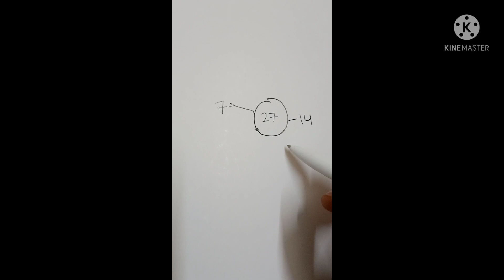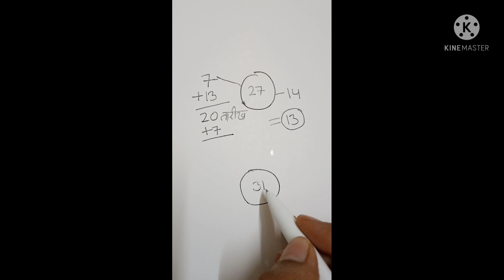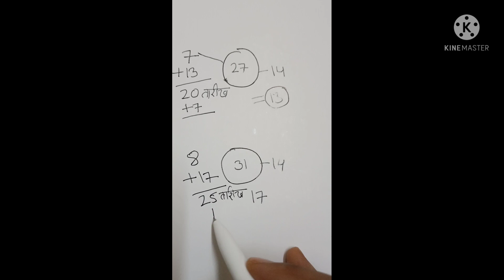How To Pregnant Fast And Naturally ||Bacha Jaldi Conceive Karne Ka Tarika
hello namaskar main Sandhya aaj ki video mein main aapko bataungi yadi aap jaldi pregnant Hona Chahte Hain 2 mahine ke kaun se Aise Din hote hain jawab bahut jaldi pregnant ho sakte hain to video puri dekhna aur video Pasand Aaye To video ko like aur share Jarur karna thank you

jaldipregnanthonekeliyekyakaren ghareluupay
# pregnanthonekeliyekyakarnachahiye